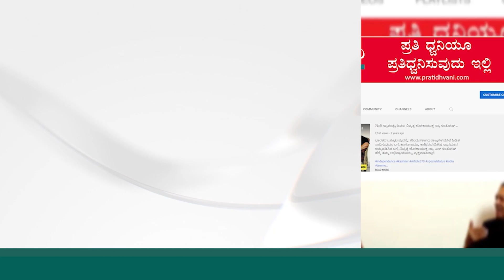KJ George | ಕರ್ನಾಟಕ ಜನತೆಗೆ ಗುಡ್‌ ನ್ಯೂಸ್‌ ಕೊಟ್ಟ ಕಾಂಗ್ರೆಸ್‌ ಸರ್ಕಾರ!| Gruha Jyothi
KJ George | ಕರ್ನಾಟಕ ಜನತೆಗೆ ಗುಡ್‌ ನ್ಯೂಸ್‌ ಕೊಟ್ಟ ಕಾಂಗ್ರೆಸ್‌ ಸರ್ಕಾರ!
| Gruha Jyothi